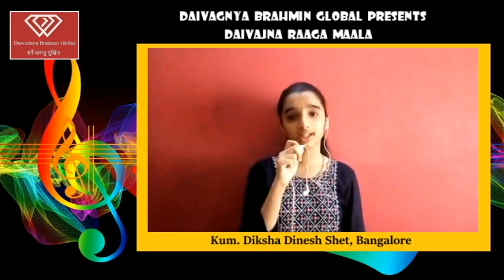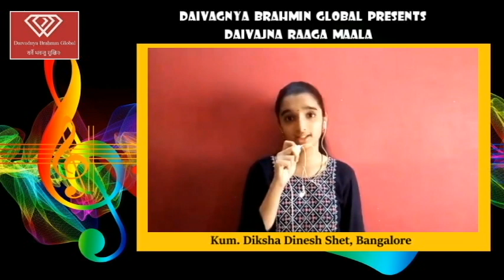Daivajna Raaga Maala | ದೈವಜ್ಞ ರಾಗ ಮಾಲಾ - Ep-09 (Sankranti Special)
All Singers from Daivagnya came forward to form "Daivajna Raaga Maala", to sing a Karoke songs to motivate people from our community.